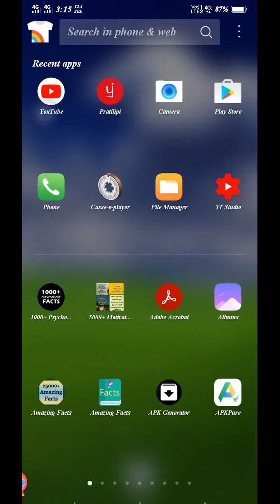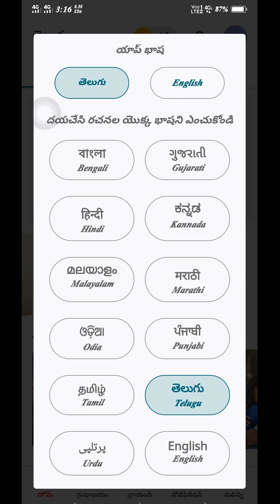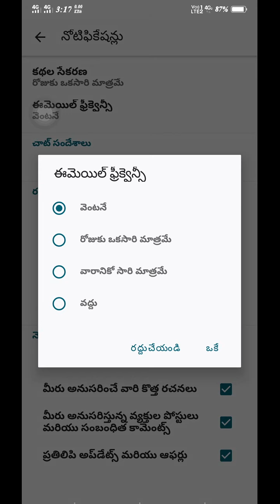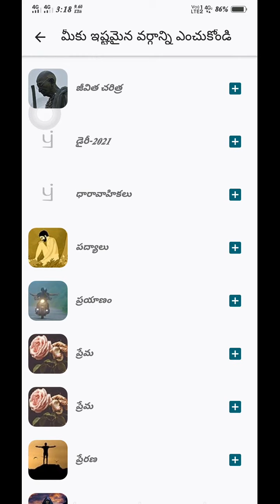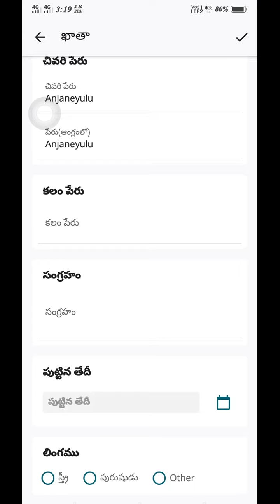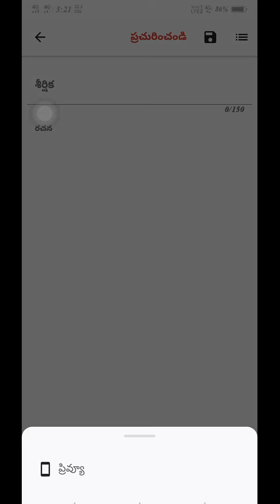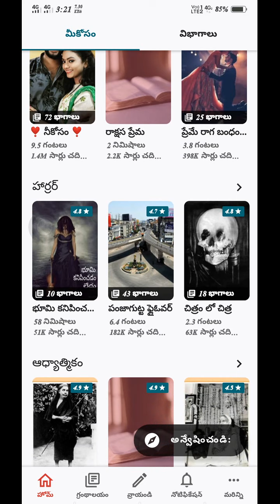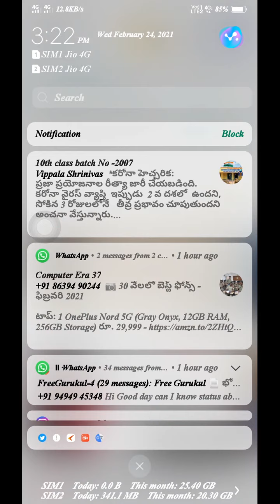How to download audiobooks | How to find books free | audiobook | Horror stories | Anji Tech Vision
Hi friends transcript app review in this video Telugu Stories, Moral Stories, Suspense Stories, Horror Stories, all in one place related to Telugu serials